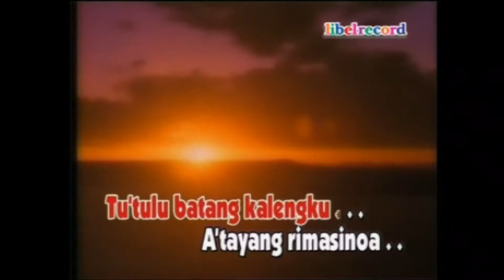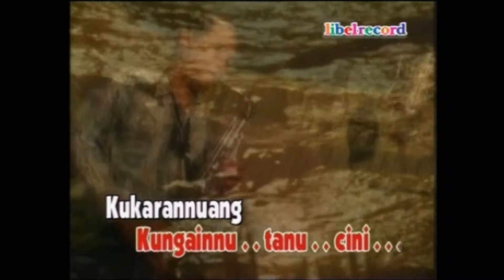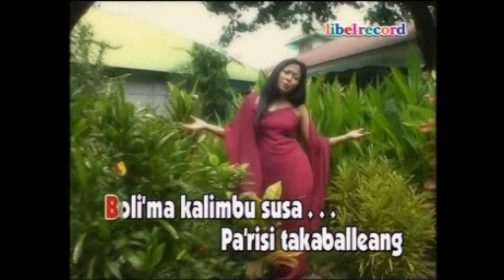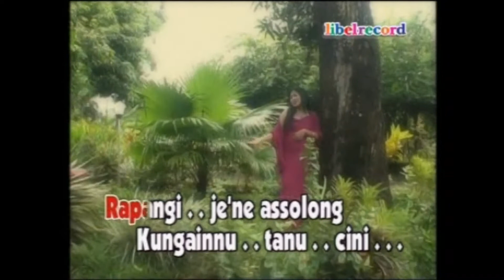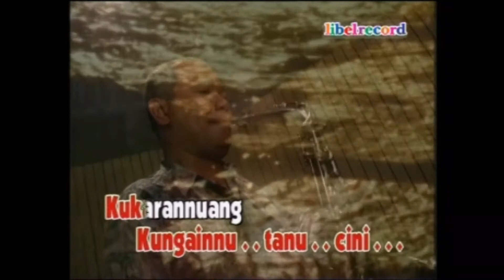LUSSA' RILANTANG BANGNGIA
CIPT :Abidin syam/ABD.Hamid
VOCAL :Rini Rsayid

Dari Album  KARAOKE VCD MAKASSAR  Vol.4
OFFICIAL Music oleh Libel Record